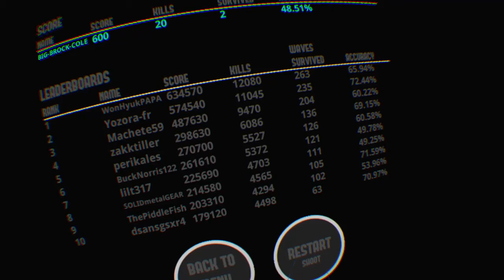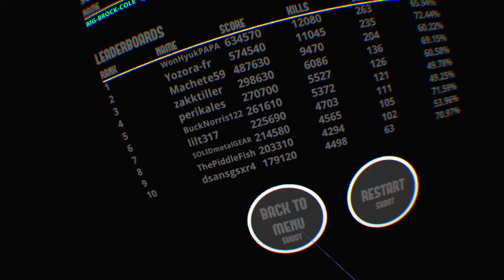Arizona Sunshine campaign and horde mode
Everybody was kung fu fightin